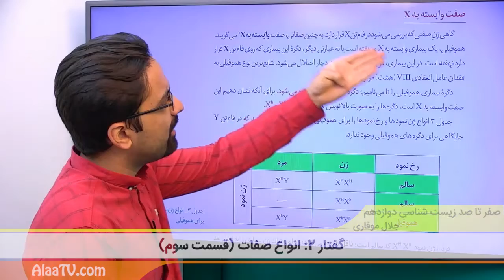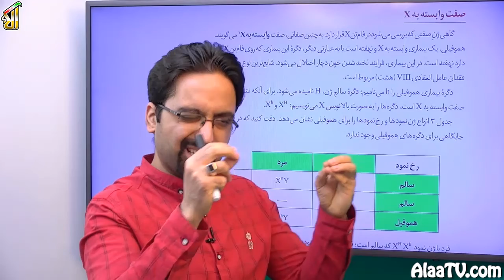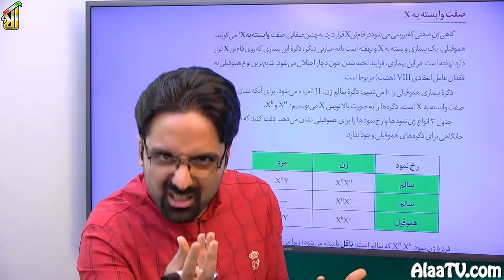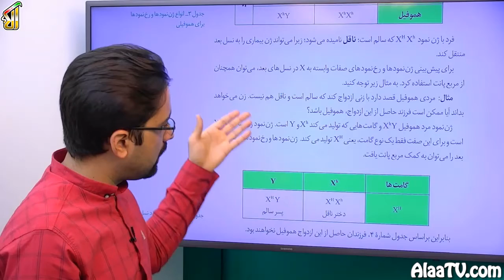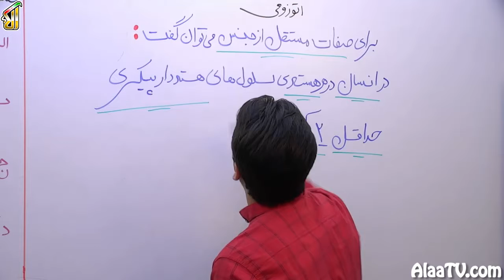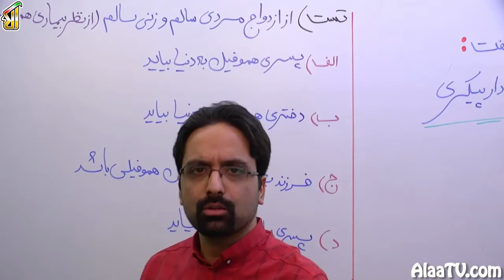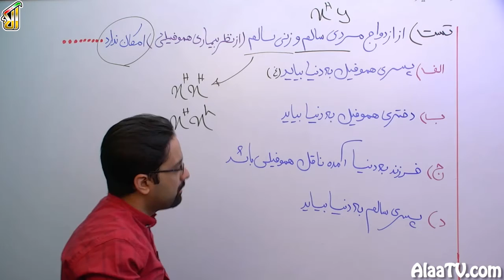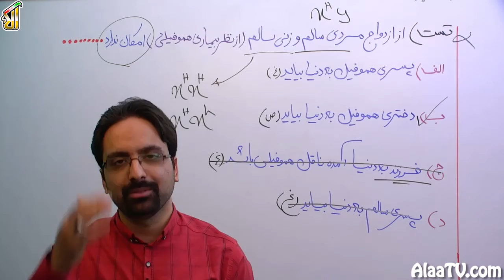فیلم جلسه 41 - فصل سوم: انتقال اطلاعات در نسل ها (قسمت هفتم)، گفتار 2: انواع صفات (قسمت سوم)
امروز بحث صفات وابسته به ایکس بحث هموفیلی مفصل باهم صحبت میکنیم .